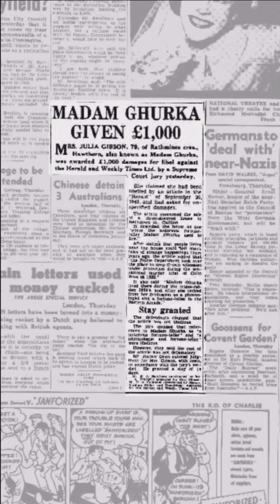Madame Ghurka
Madame Ghurka - The fortune teller 🔮